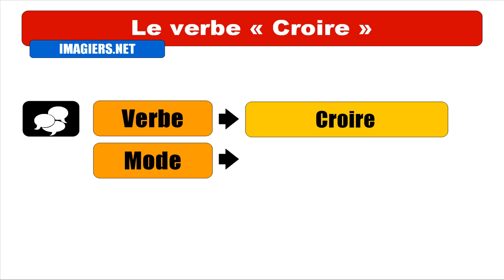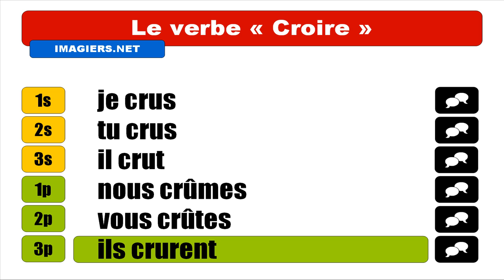Audio + Video conjugation = Croire = Indicatif Passé simple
frenchwithvincent Learn how to conjugate / Apprenez à conjuguer / Aprenda cómo conjugar / Aprenda a conjugar : Audio + Video conjugation = Croire = Indicatif Passé simple